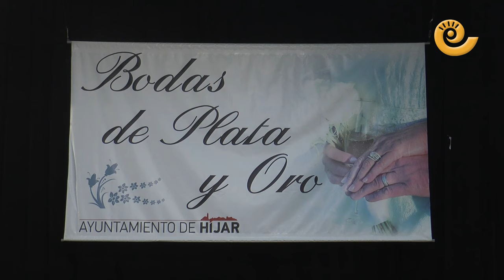Bodas de ORO y PLATA en HÍJAR 2024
Híjar ha celebrado durante la tarde del sábado 17 de febrero de 2024,  la gala anual por San Valentín donde se rinde homenaje a las parejas que cumplen sus bodas de Oro con 50 años de matrimonio y a las bodas de Plata con 25 años casados. Em esta ocasión seis parejas han recibido el reconocimiento por sus 50 años y otras seis por sus 25 años juntos. Tras los homenajes se ha podido ver un festival de jota amenizado por "Aires del Martín" donde la jota bailada y cantada ha llenado de música el pabellón de festejos.